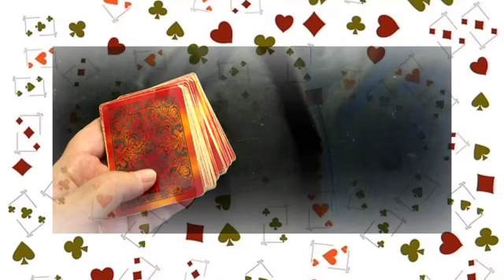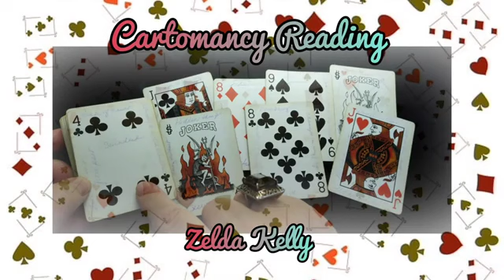YOU'RE RIGHT! YOU CAN'T TRUST THEM! PSYCHIC CARTOMANCY READING FOR JUNE 13, 2023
You're right! You can't trust them! Find out more in this psychic cartomancy reading for June 13, 2023. Don't miss this one!

Psychic's Secrets